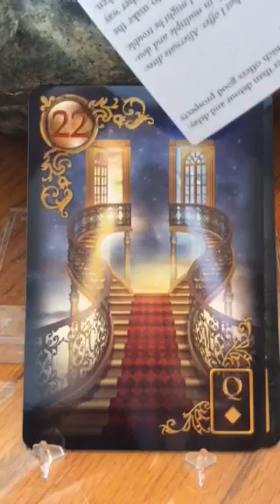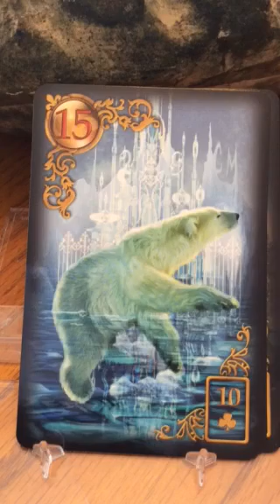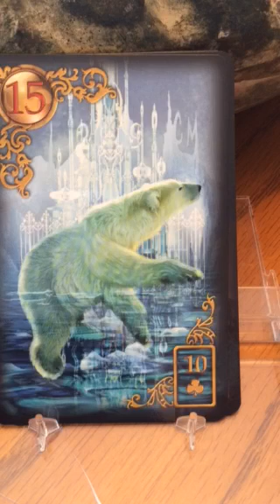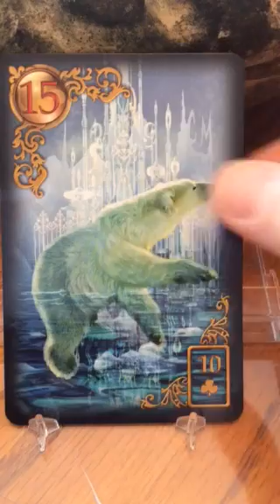LIBRA Love Tarot Reading January 2016